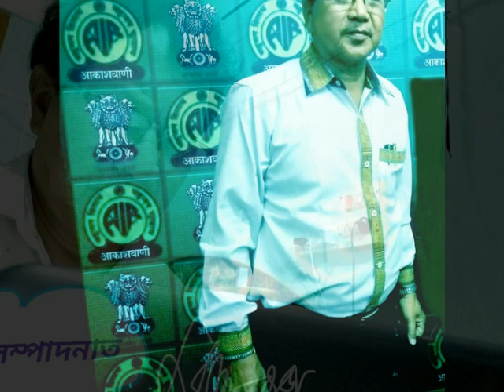BOSOR PIDAN-BY MUKUL RABHA THROUGH AIR GUWAHATI